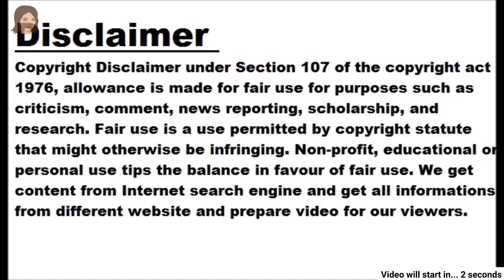The remake of South's superhit film is going to make a splash at the box office: 'Chhatrapati'...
The remake of South's superhit film is going to make a splash at the box office: 'Chhatrapati' first poster release

Mumbai, dt. 27 March 2023, Monday Once again the Hindi remake of South is coming at the box office. However, the twist is that this time it is not a Bollywood actor but the famous actor of South Indian cinema Bellamkonda Sai Sreenavas is coming up with a Hindi remake of a South film. According to reports, Srinvas is going to make his Bollywood debut in the year 2005 with the Hindi remake of SS Rajamouli and Prabhas' superhit film 'Chhatrapati'. Trade analyst Taran Adarsh ​​gave this information while releasing the first poster of the film on social media on Monday. 'CHATRAPATHI' *HINDI* REMAKE RELEASE DATE... Chatrapathi - the Hindi remake of Telugu film Chatrapathi , starring Prabhas and directed by SSRajamouli - to release on 12 May 2023... The film marks SreenivasBellamkonda - who has acted in Telugu films - debut in Hindi films. — taran adarsh ​​(@taran_adarsh) March 27, 2023 It will clash at the box office Directed by Penn Studios, the film will hit the theaters on May 12 this year. VV Vinayak is directing the Hindi remake of 'Chhatrapati'. Let us tell you that there is going to be a clash between the Hindi remake of South and Randeep Hooda's film 'Swatantrveer Savarkar' at the box office. Randeep Hooda's film is slated to release in theaters across the country on May 16. Apart from 'Chhatrapati', these remake films are about to hit the theatres Bollywood actor Ajay Devgn's film 'Bhola' is releasing on March 30. Let us tell you that this is a Hindi remake of the Tamil film 'Kaithi'. On the other hand, Aditya Roy Kapur's film 'Gumrah' coming on 7th April is an official remake of Tamil film 'Thadam'. Besides, Akshay Kumar's 'Untitled' which is slated to release in September is a remake of the Tamil film 'Surarai Potru'.